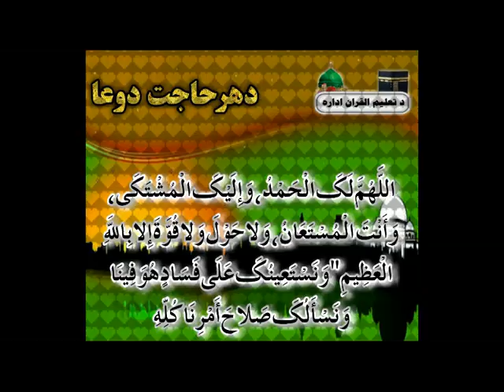Ayah for Better Memory [Pashto]